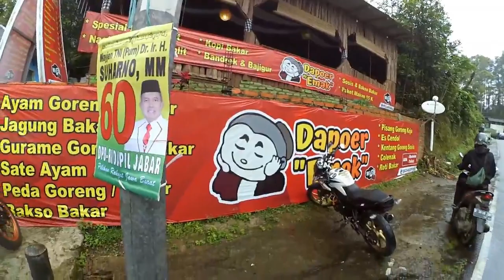Sunmori Lembang with Supermoto Bandung part 2 | Di Senggol Bus dan mobil, ini yang gw Lakukan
SUNMORI Lembang Ramai abiisss bersama Supermoto Kracker Bandung Ramai Sekaleee,,Disini juga ada Ajgum, irham senja dan Byhun Moto. Ramai kan Cek aja ya guys.
jangan lupa tonton video video sebelumnya yah, soalnya lucu lucu hehehehe

Jangan Lupa :

1. Like
2. komen
4. share